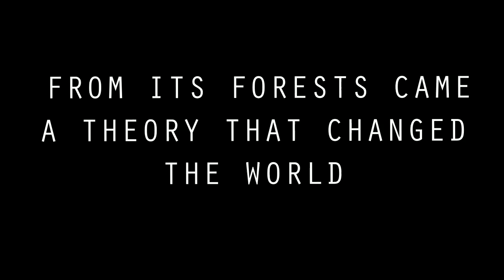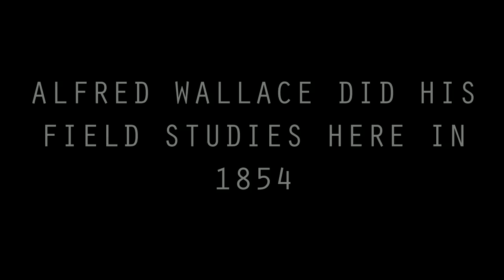Tribute to Wallace's Singapore Sojourn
The naturalist Alfred Russel Wallace visited Singapore in 1854 to begin his important study of Southeast Asia's biogeographical region. The product of this monumental work, "The Malay Archipelago," has been one of the most celebrated books on scientific exploration.